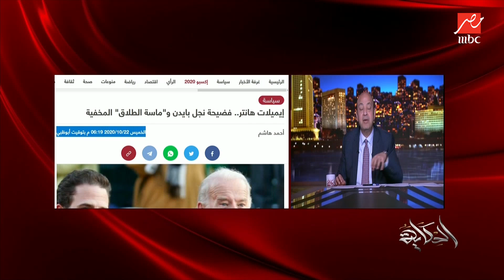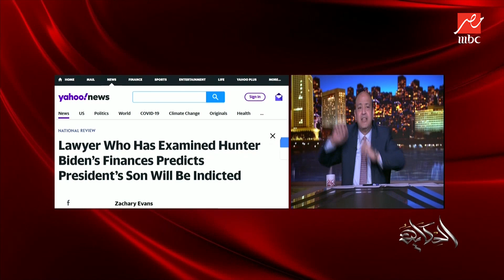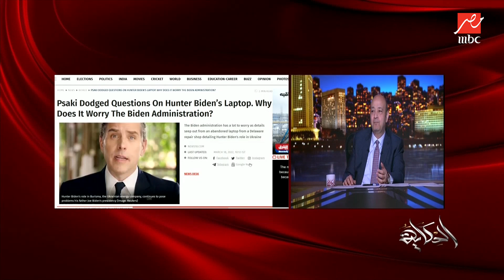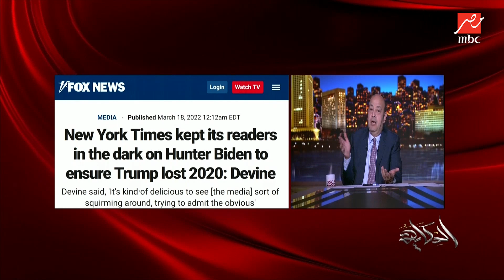عمروأديب:بايدن عنده ابن اسمه هانتر صحفي لقه لابتوبه وشاف إيميلات فيها مصايب وفلوس من أوكرانيا والصين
عمرو أديب: بايدن عنده ابن اسمه هانتر.. صحفي لقه لابتوبه وشاف إيميلات فيها مصايب.. وفلوس جاية من أوكرانيا والصين وروسيا